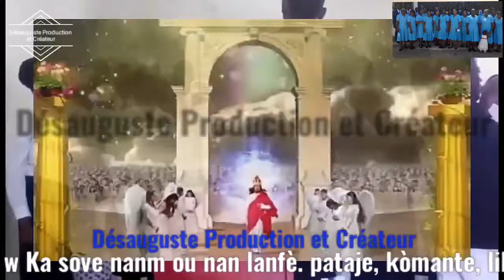L'homme au milieu Chorale De La Joie.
👉HAITI THOMA INFO TV7👈
Voici le lien de la Radio UBFI, CLIQUEZ au-dessus pour l'ecouter👉
Radio📡📻 UBFI, Je T'adors, tu es ma passion...
Je m'endors et je me réveille Avec toi...
Vas sur Google tapez Radio UBFI

You Tube
Nou kapab pataje video yo sou tout rezo sosyo yo, Pou ede travay la avanse pi byen._______________
Detewonòm 28:1-15
se Pou tout benediksyon SA yo video sou Nou tankou siklònn Jòj la, amén._______________
toujou sonje gade siw toujou abone ak Chanèl "Renel Cadet"_______________

Pa janm deraje nan kelkeswa sitityasyon ou twouve w kom kretyen, paske BONDYE ki  kriye nou an, li gen ase pwisans pou l delivre nou anba tout kalite eprèv difikilte.
1) toujou kenbe la fwa w nan KRIS
2) Toujou rete fèm nan pye BONDYE.
nou kreye CHAINE you tube sa pou avansman e pou pwopagasyon levanjil KRIS la.

ou menm tou ou ka ede nou grandi  pandan wap ede nou pataje tout video yo le n pwoste yo sou chènn nan. Merci!!

pa bliye abone ak nou tou lè w fin gade video yo.